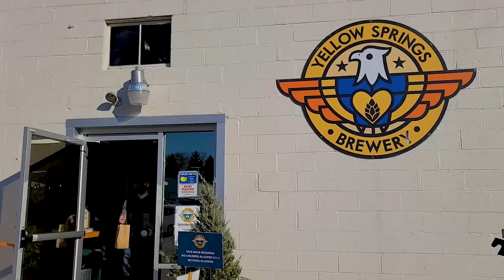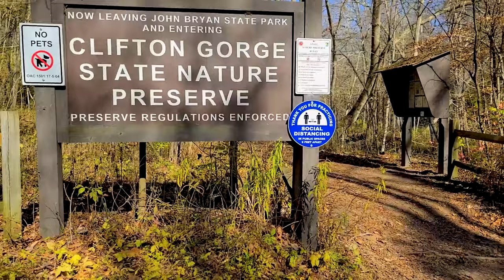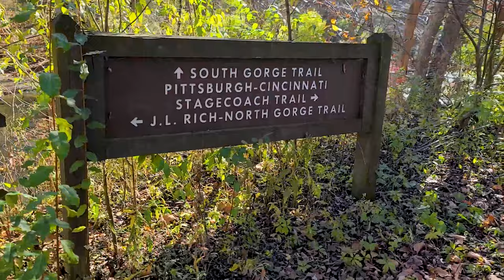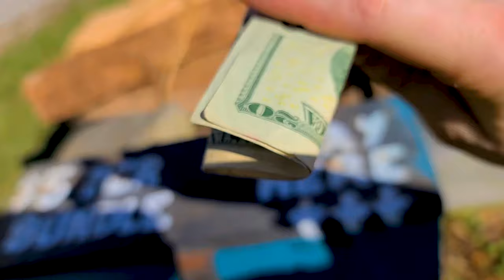Camping Vlog: John Bryan State Park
We had so much fun camping at John Bryan State Park. We explored all over the area and got some great drone footage!!

Love,
Duck and Monkey